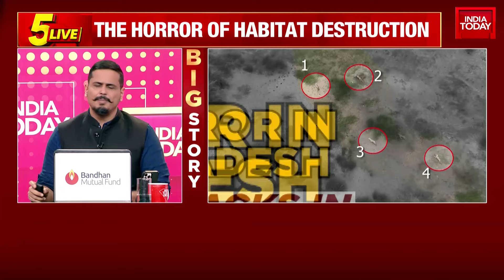Hunt On For Man-Eating Wolves In Uttar Pradesh After Series Of Attacks | India Today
A pack of man-eating wolves is terrorising parts of UP, killing 9 people in a matter of 45 days.